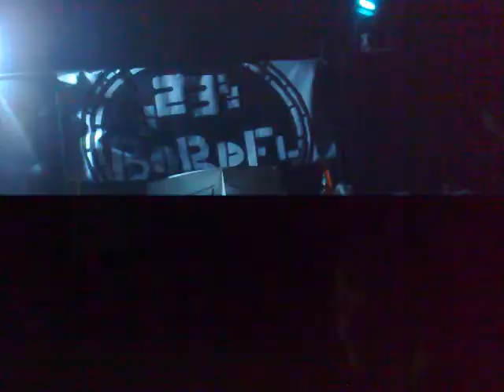Dead Dog, MLK sound, Bordel sound 04.05.2012-547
Dead Dog, MLK sound, Bordel sound 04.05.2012
Melník Area